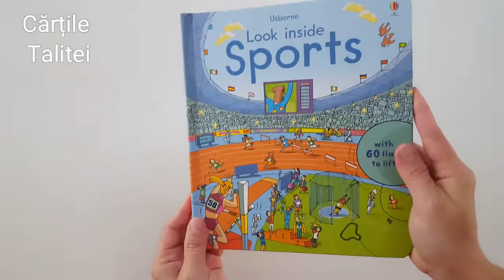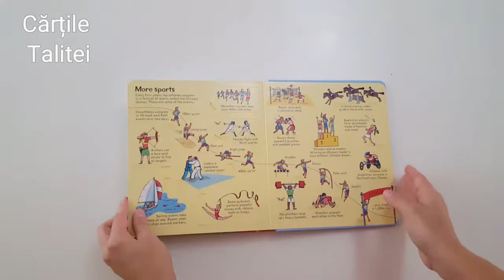USBORNE LOOK INSIDE SPORTS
A fun flap book that shows young children what goes on at major sporting events and introduces them to a range of different sports.
Scenes include a professional swimming pool, an athletics stadium, a ski slope, and a cycling velodrome.
With over 60 flaps to lift, there’s lots to discover on each brightly coloured page and plenty to keep enquiring minds occupied, including flaps hidden beneath flaps.